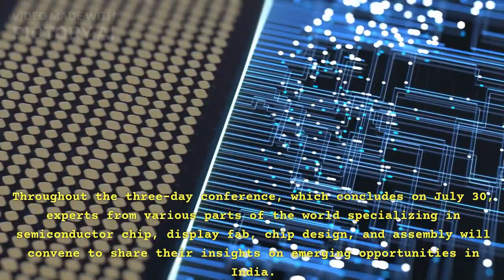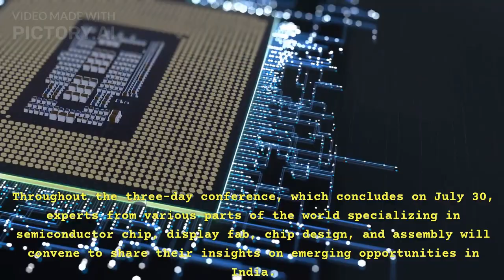India’s First Semicon in Gujarat | How will it Benefit YOU?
1,002,430 views

India’s First Semiconductor Factory in Gujarat | How will it Benefit YOU? | By Prashant Dhawan

Hi,
Welcome to InfoSamvad, A channel that provides deep analytics about topics related to indian administration , PMO, and international affairs.